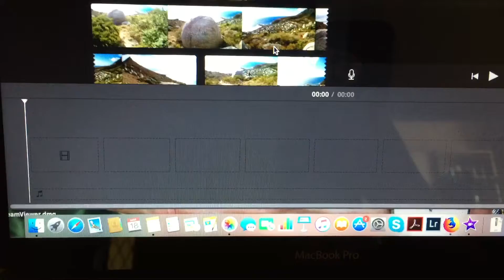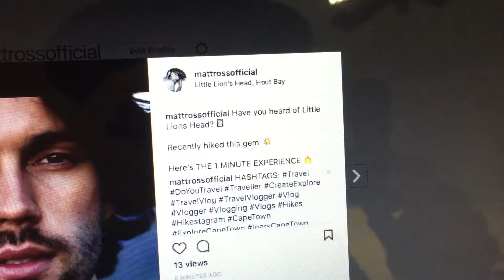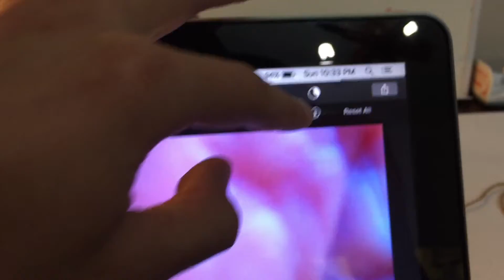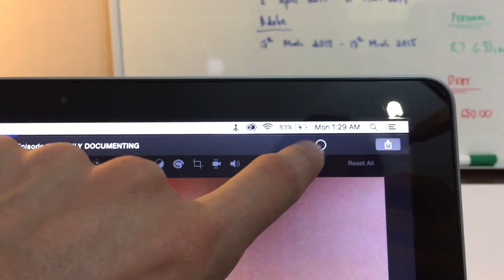JEREMY LOOPS LIVE AT KIRSTENBOSCH || 24/7/365: Episode 19 || DAILY DOCUMENTING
|| JEREMY LOOPS LIVE AT KIRSTENBOSCH ||
Pushed Admin,  attended Jeremy Loops' Final South African Performance in his world tour at Kirstenbosch Gardens & then worked until the early hours of the 20th March 2018.

24/7/365: Episode 19 || DAILY DOCUMENTING